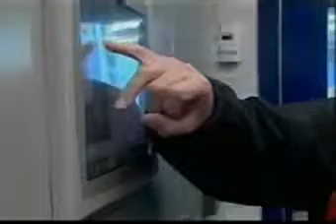Nexterra and Johnson Controls Inc.on CFJC-TV, Kamloops BC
Johnson Control's visit to Nexterra's Gasification Plant at Tolko Industries Heffley Creek Mill, January 2008